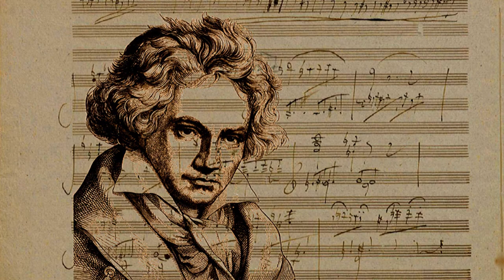Beethoven Symphony No 5 Classical Music vlog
video link:

 • Beethoven - Symphony No 5 - Classical...
Classical music
Biography of Ludwig van Beethoven piano